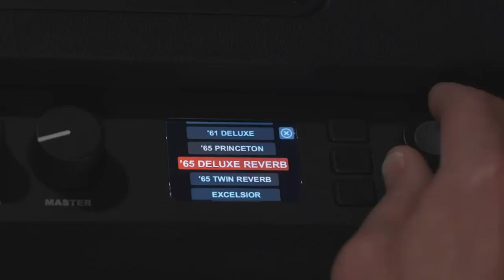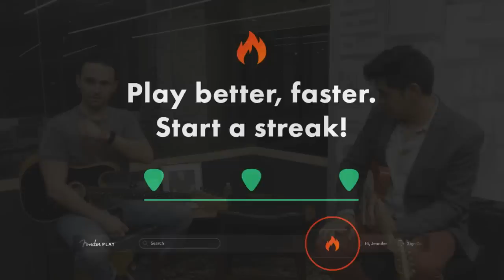Fender Play LIVE: How To Build Guitar Arrangements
This week on Fender Play LIVE: Eugene Edwards will be joined by The Mastersons to show you how to build guitar parts for songs, plus a special performance!